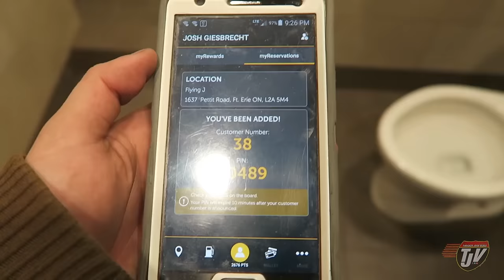TJV - CITY OR COUNTRY LIVING? - #890